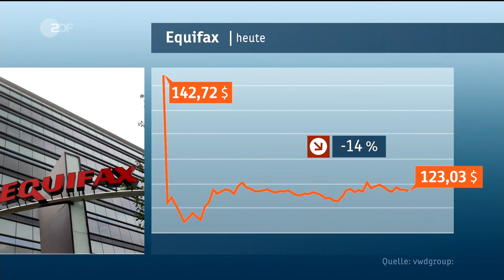ZDF heute - Datenklau bei Finanzdienstleister Equifax - 08.09.2018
ZDF - Datenklau bei Finanzdienstleister - Kriminelle haben bei einem Angriff auf den Finanzdienstleister Equifax sensible Daten von bis zu 143 Millionen US-Amerikanern erbeutet. Anleger reagierten auf die Mitteilung nervös, die Aktie von Equifax hat 14% eingebüßt.